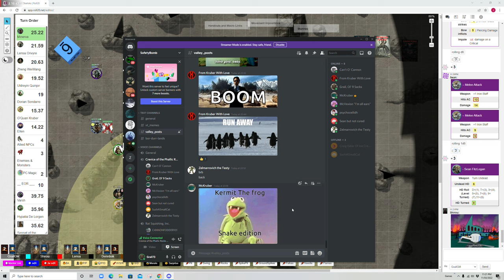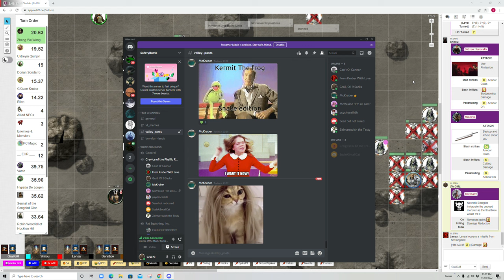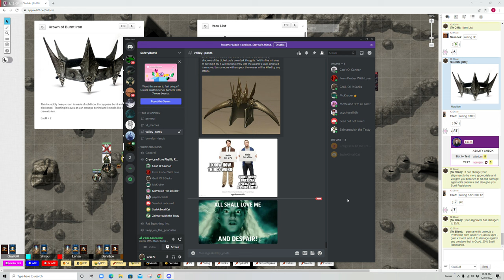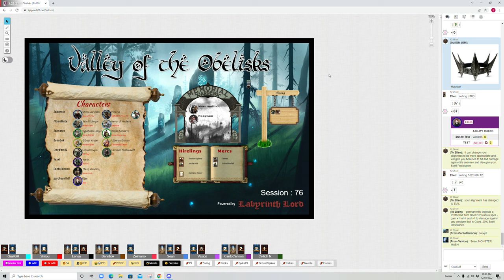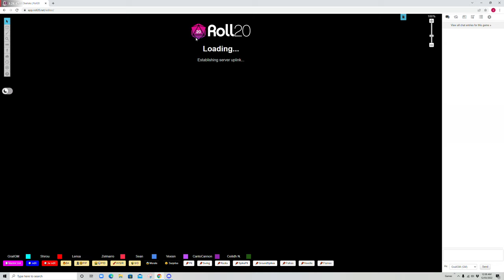Valley of the Obelisks - Roll20 - Session 76 of Labyrinth Lord RPG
S76: "Charnel House"

Playing Labyrinth Lord on Roll20.

Vexxi, Zeltarnin, Zelmarro, CantoCannon, FlameMaze, Dennbok, StarWarsOZ and psychoceilidh join me to experience The Valley of the Obelisks, and the fraught world in The Days of Fears.

Praise to the Eight Gods.